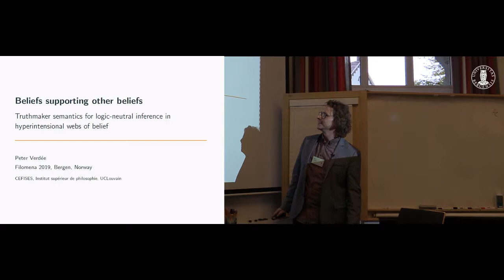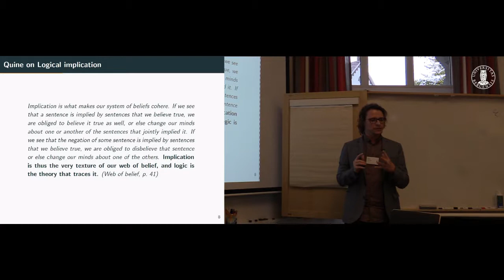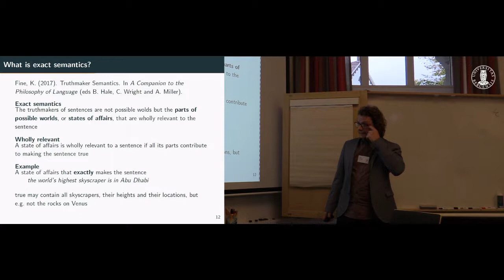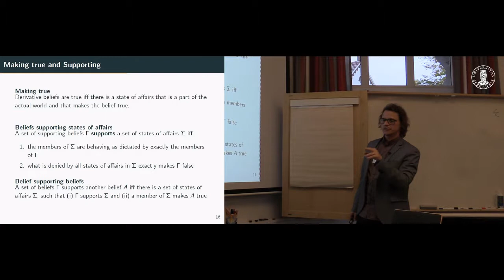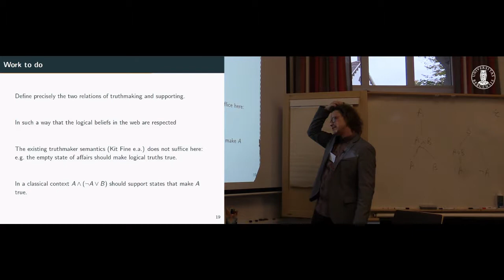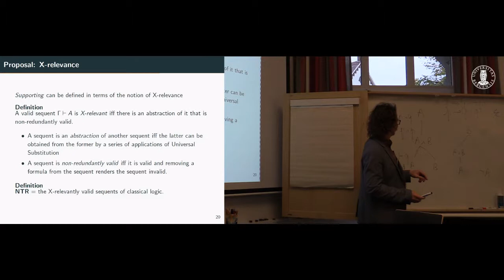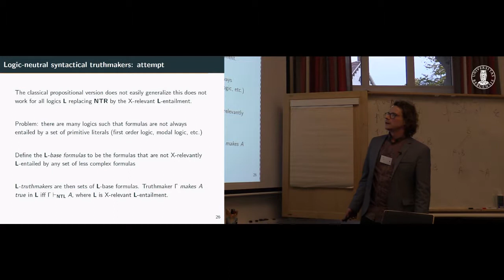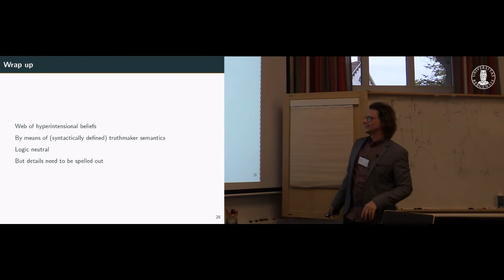Peter Verdée - Beliefs supporting other beliefs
The full title is "Beliefs supporting other beliefs: Truthmaker semantics for logic-neutral inference in hyperintensional webs of belief"

Talk delivered by Peter Verdée at the University of Bergen, on October 15, 2019, during the 4th Filomena Workshop

The present recording has been realized with support from CAPES, Coordenação de Aperfeiçoamento de Pessoal de Nível Superior - Brazil.